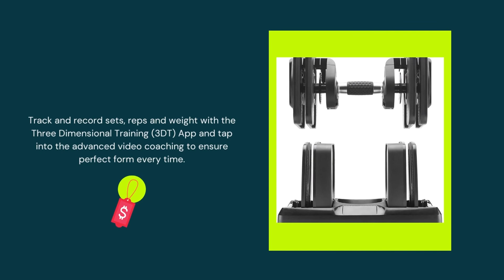Bowflex SelectTech 560 Dumbbell (Pair)